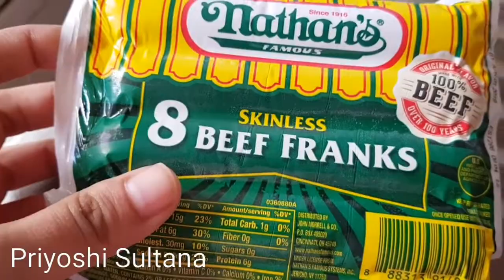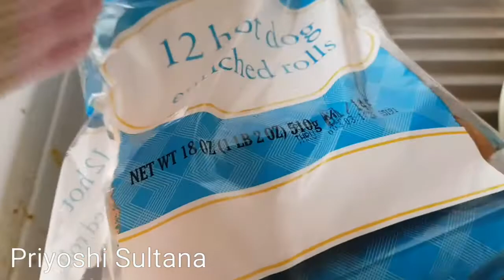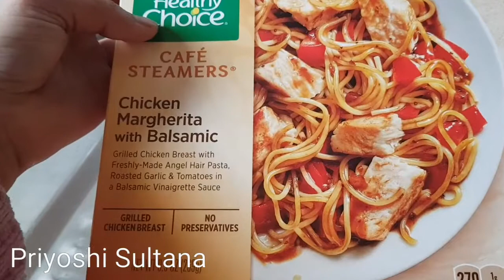Busy saturday | Morning to Lunch | Bangladeshi Vlog | Priyoshi Sultana